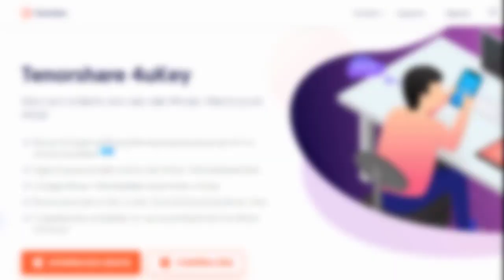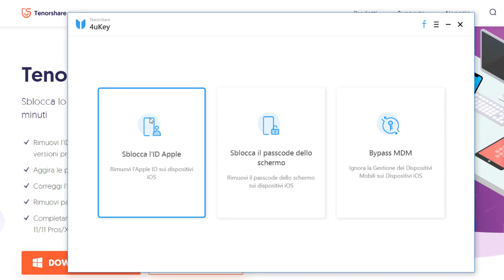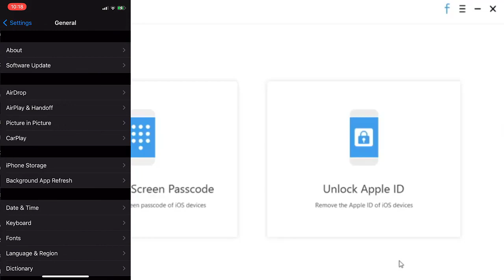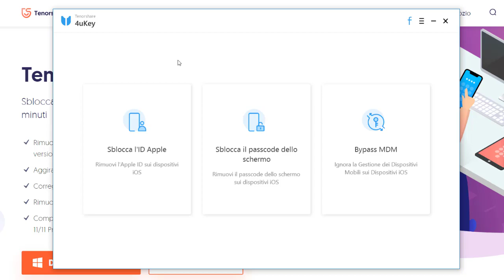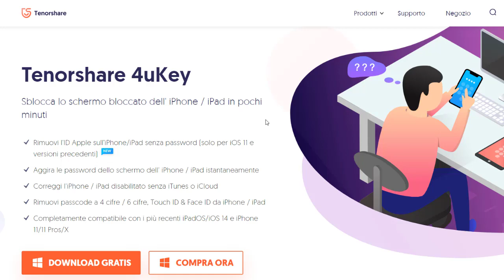Come rimuovere l'ID Apple dall’iPhone senza password [2020] - Tenorshare 4ukey iPhone Unlocker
La mia attrezzatura

 •Videocamera:
 - GoPro Hero 5 / 8 Black
 - iPhone X
 -Canon EOS 600d + obiettivo
 •Webcam :
•I miei computer:
- ASUS i7 TUF GAMING
 •il mio microfono è:
- Microfono a condensatore TONOR
 -Per registrare lo schermo del PC: Camtasia Studio 19 PLUS